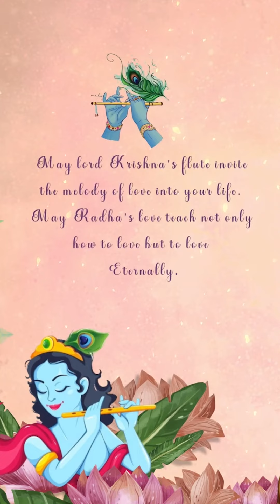Perfect Hindu Wedding Invitation Video In Krishna Theme Wedding Invitation for Indians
Order These Perfect Hindu Wedding Invitation Video Now One of The Best Hindu Wedding Invitation Video.